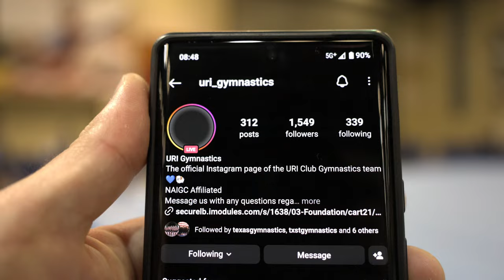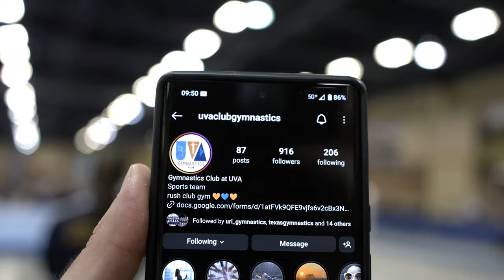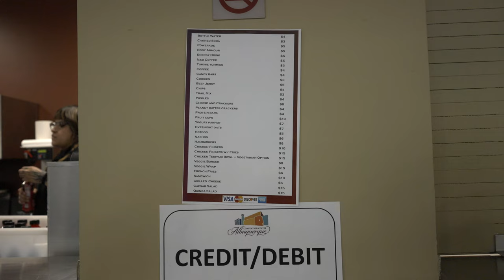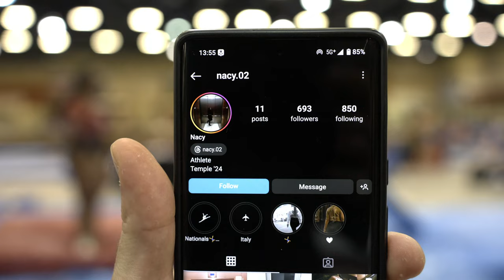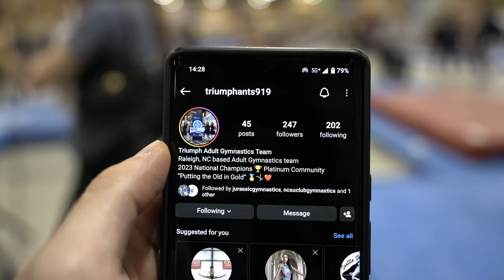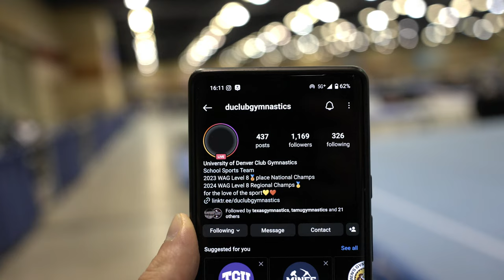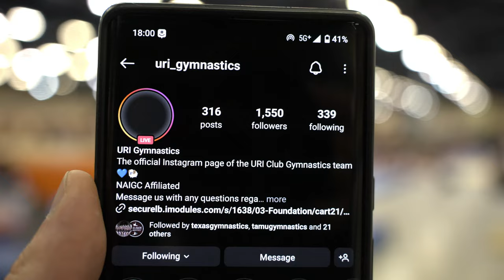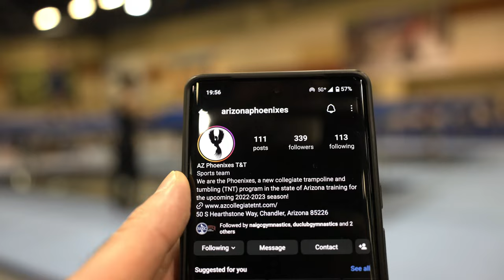2024-04-11 4k120 College Gymnastics U.S. National Competition New Mexico Day 2 Half Speed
Hosted by National Association of Intercollegiate Gymnastics Clubs  @NAIGCgymnastics in Albuquerque New Mexico U.S.

Participating universities including but not limited to: University of Houston, University of Michigan, Arizona State, Michigan State, Massachusetts Institute of Technology, The Pennsylvania State University, University of Rhode Island. Instagram: @templegymnasticsclub @ncsuclubgymnastics @mitgymnastics @psuclubgym @fsugymnasticsteam1043 @fsugymnastics @duclubgymnastics @tamugymnastics @jurassicgymnastics @utkgymnastics @texasgymnastics @uri_gymnastics @clubgymnustics @uvmgymnastics @arizonaphoenixes

The purpose of the NAIGC is to serve and expand opportunities for all levels of collegiate and adult gymnastics by providing structure for competition on local, regional, and national levels; facilitating communication; and building a community of support and camaraderie that encourages sportsmanship, leadership, teamwork, and fun.

What do you think about nationals?